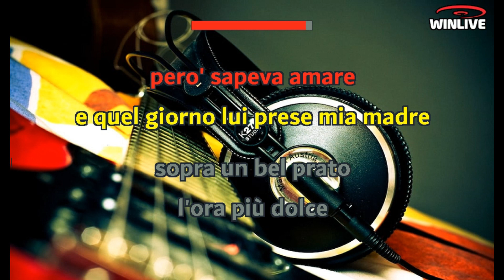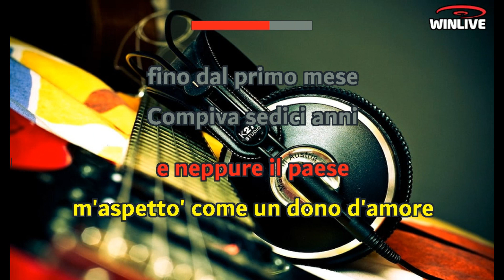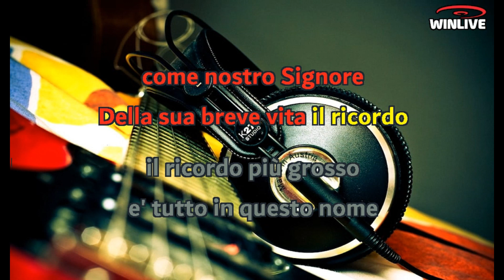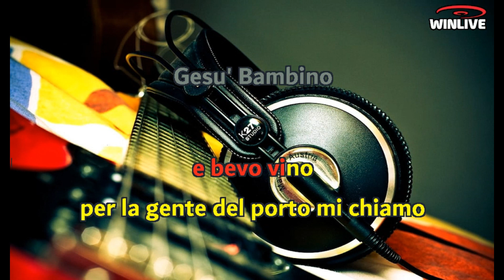Karaoke con Testo - 4 Marzo 1943 - Lucio Dalla - Base Musicale in MP3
Benvenuti sul mio canale Karaoke! Oggi ti presento una fantastica base musicale in formato MP3 della canzone "4 Marzo 1943 - Lucio Dalla" completa di testo sincronizzato. Che tu sia un appassionato cantante o desideri semplicemente divertirti con gli amici, questa base musicale ti permetterà di esprimere la tua voce e creare momenti musicali indimenticabili.

Scarica subito la base musicale MP3 di "4 Marzo 1943 - Lucio Dalla" con testo sincronizzato e preparati a stupire il tuo pubblico.